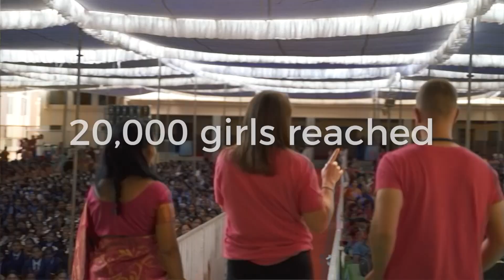The Call | Episode 2 | Series 1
Who can I send? Who will go? Questions God has been asking for years. Becky Murray, founder of One By One, presents 'The Call' Episode 2! In this episode, Becky will be looking at how we actually step out of the Call.

To pick up your copy of 'Embrace the Journey', head over to onebyone.net!